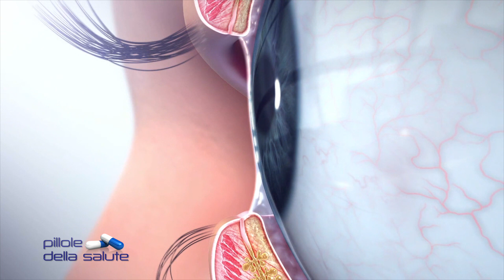Il prof. Orfeo ci parla della secchezza oculare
Cosa fare quando gli occhi bruciano e causano prurito? La secchezza oculare può essere provocata da cause diverse, compresi fattori ambientali quali luce del sole molto intensa, gas di scarico irritanti, polline trasportato dal vento, polvere o il lavoro allo schermo di un computer.La secchezza oculare, anche detta sindrome dell’occhio secco, si verifica quando la produzione di lacrime è inadeguata o quando queste hanno una consistenza anomala e quindi evaporano troppo rapidamente.